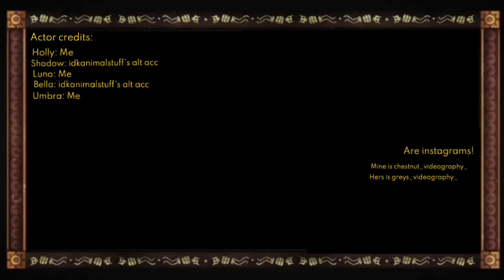(Season: 1)Ep: 11 "Hunted" --Dark and Light--